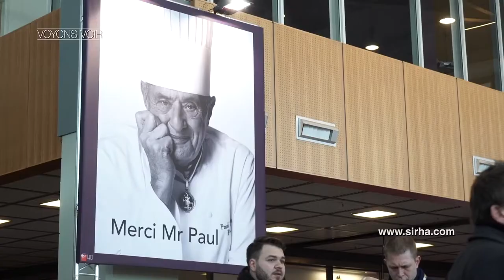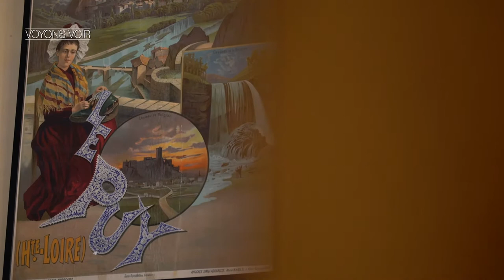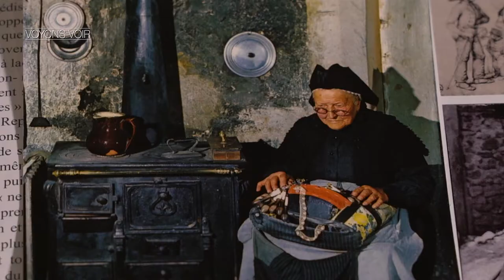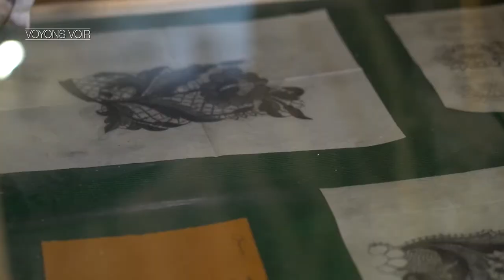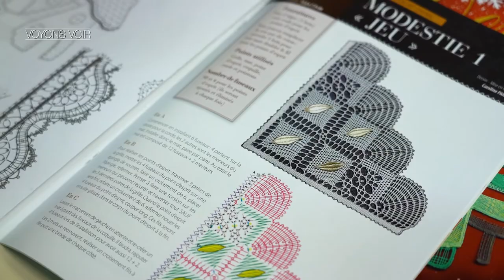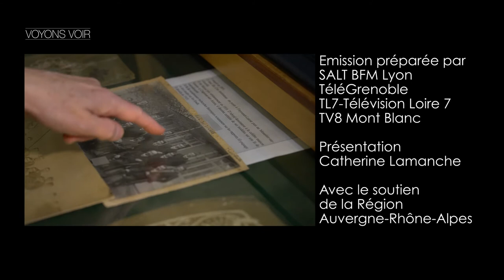Emission Voyons Voir : l'artisanat patrimonial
Cette semaine, le magazine Voyons Voir est consacré à l’artisanat patrimonial. De nombreux artisans et entreprises travaillent pour la conservation et la restauration du patrimoine. Mais ils créent aussi des œuvres à destination des particuliers ou de l’univers du luxe et de la mode…
L’équipe de Voyons Voir est partie à la rencontre de ces passeurs de savoir-faire. Avant de nous rendre à Saint-Etienne dans une passementerie d’excellence à échelle plus industrielle, nous sommes allés au Puy-en-Velay où des dentelières perpétuent les savoir-faire au sein du Centre d’enseignement de la dentelle.

Intervenants :

Jeannie Bourdin - Metteuse en carte et formatrice - Centre d'enseignement de la dentelle aux fuseaux
Joëlle Courriol - Formatrice au Centre d'enseignement de la dentelle aux fuseaux

Reportage :
L’entreprise Neyret est une entreprise familiale de tissage ligérienne spécialisée dans la rubanerie. Cette entreprise créée en 1823 est aujourd’hui reconnue pour son travail sur les rubans officiels et ses partenariats avec les grandes marques de luxe.
Mêlant savoir-faire traditionnel et innovation, cette entreprise a su tirer le meilleur d’une spécialisation régionale pour développer son activité et rayonner dans le monde.
Rendez-vous sur le site de production situé à Gramond juste à côté de Saint-Etienne.